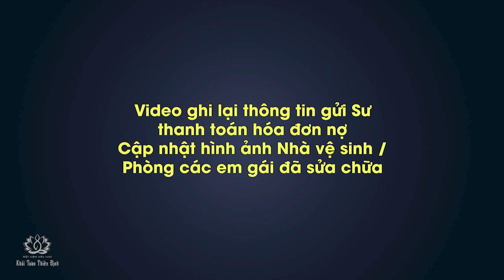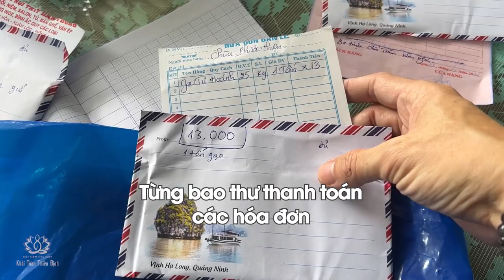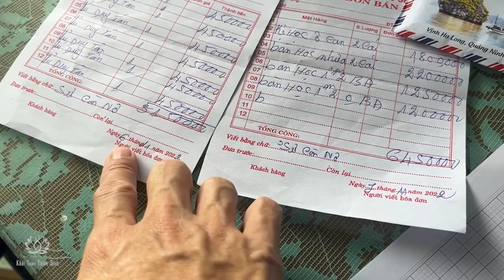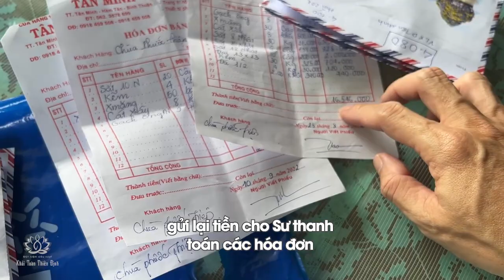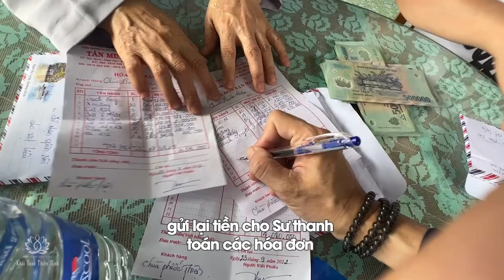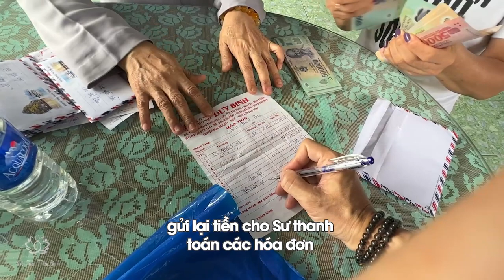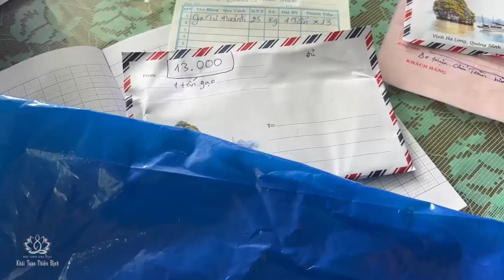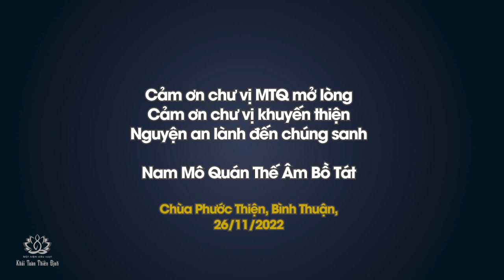Chuyến thăm mái ấm Phước Hải - Chùa Phước Thiện - Bình Thuận | Thầy Khải Toàn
Cảm ơn tấm lòng các vị MTQ giúp sửa mái ấm Phước Hải chùa Phước Thiện - Bình Thuận
CHÙA PHƯỚC THIỆN (mái ấm Phước Hải)
310 Nguyễn Huệ, thị trấn Tân Minh, huyện Hàm Tân, tỉnh Bình Thuận
 ☎️ Ni Sư trụ trì Thích Nữ Như Hạnh (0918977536)
👶🏻 Tổng 45 em (cập nhật 07/2022)
- Thành lập 1971 (các sư thầy ở), 1 thời gian đi hết bỏ trống Chùa khoảng gần 20 năm
- 1993 Ni Sư về ở, không giấy tờ đến khoảng năm 2000 làm được giấy & bổ nhiệm thành trụ trì Chùa
- 1995 bắt đầu có người bỏ bé trước Chùa & Sư nuôi luôn từ đó
- Hiện có Sư + thuê 1 người (3tr5/tháng) + 2 ngừơi làm công quả + các bé lớn phụ chăm các bé nhỏ & nấu ăn